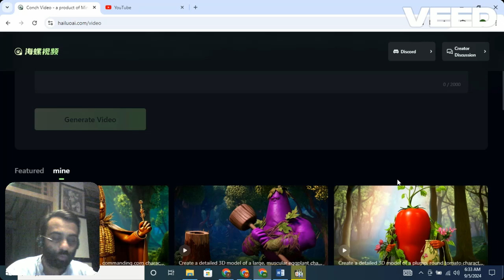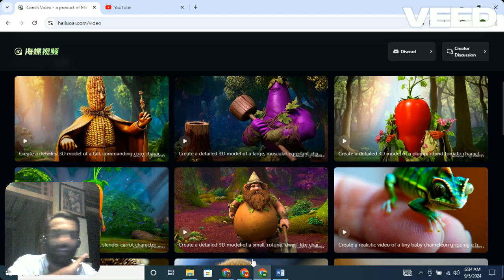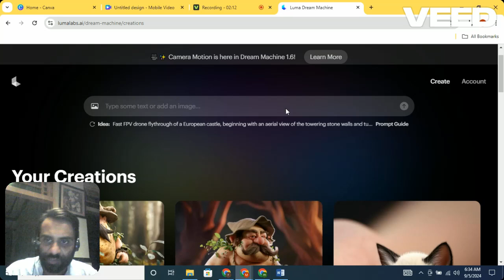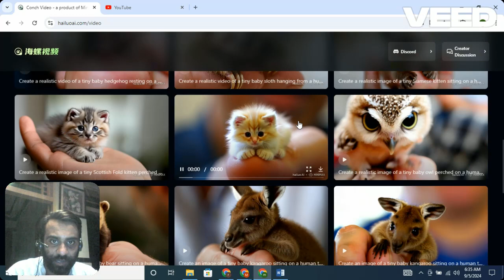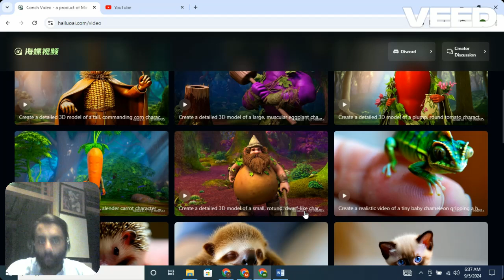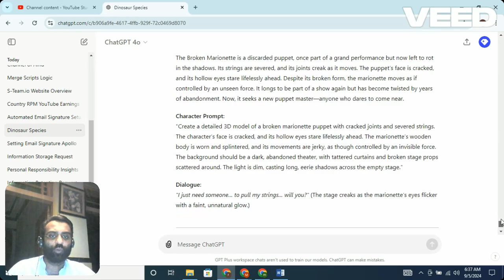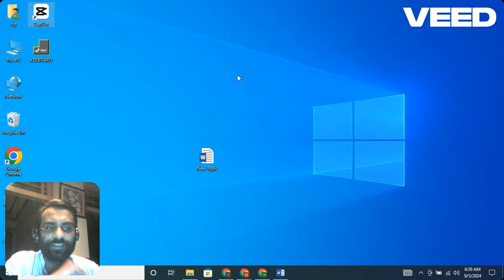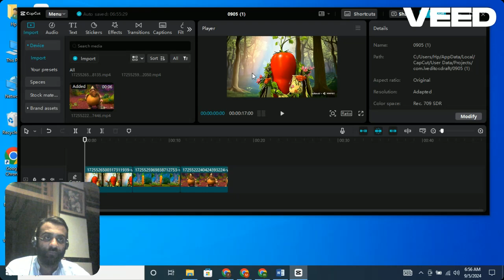Hailuoai.com : The Longest AI Animation Generation tool | Hailuoai vs LUMA LABS vs RUNWAY ML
This Video has just broke the internet. Its Chinese tool and launch recently , right now its completely free but in some times it might go paid.

before going its paid Start using it

If you want to learn Make.com tutorials " Go and Watch Full playlist available on my Channel "